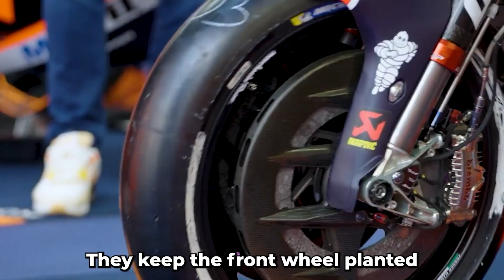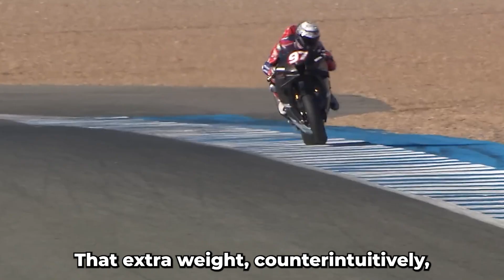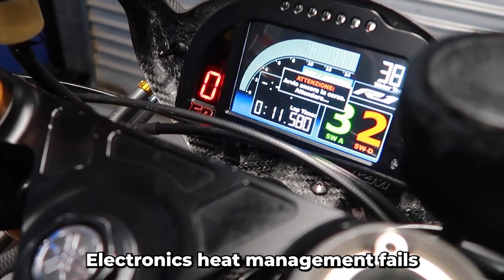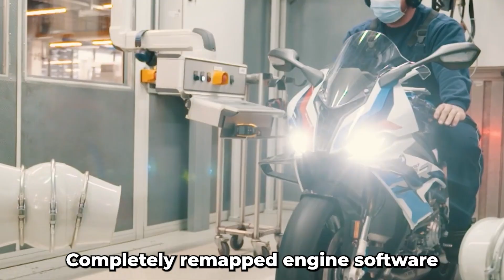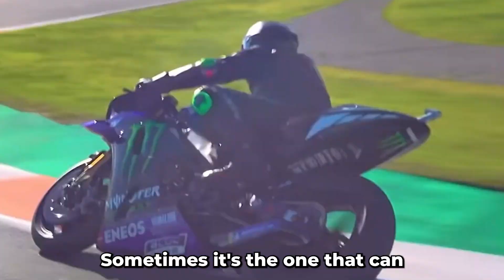MotoGP vs WorldSBK: Why Production Bikes Beat Prototypes At Isle Of Man TT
On paper, MotoGP bikes are the fastest motorcycles ever built — lighter, more powerful, and packed with cutting-edge technology. So why do production-based superbikes consistently outperform them at one of the most dangerous races on Earth?

This video explains why WorldSBK-style production bikes beat MotoGP prototypes at the Isle of Man TT. We break down the real-world physics behind public-road racing and how suspension travel, stability, durability, rider visibility, and power delivery matter far more than raw lap-time potential.

By comparing MotoGP prototypes to WorldSBK machines, you’ll see why bikes derived from street platforms are better suited to uneven surfaces, bumps, jumps, blind corners, and 200+ mph straights lined with stone walls and curbs.

This isn’t about which bike is “better” — it’s about which bike survives and wins when perfection disappears.

Watch till the end — the final reason explains why MotoGP bikes would actually be dangerous at the TT.